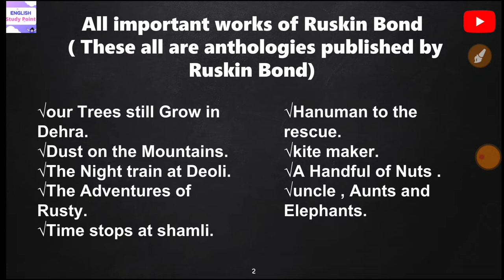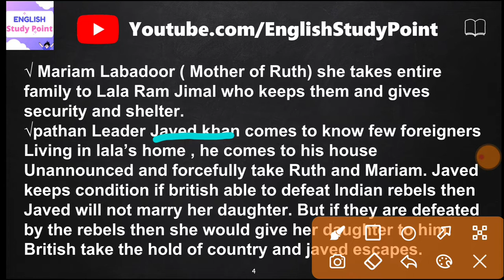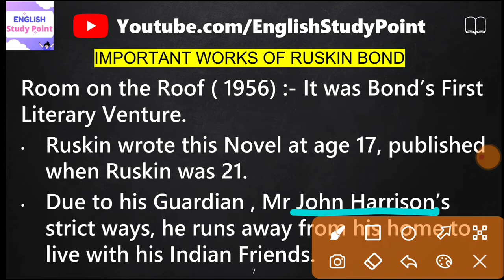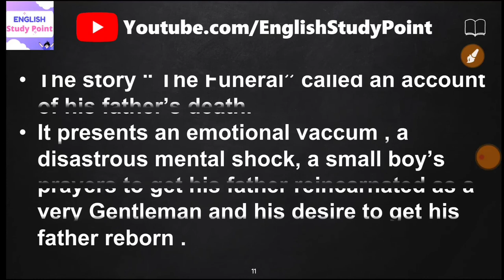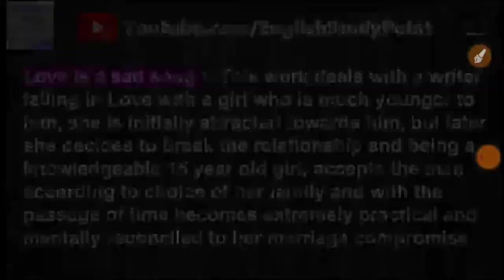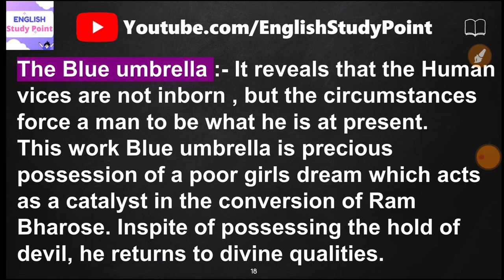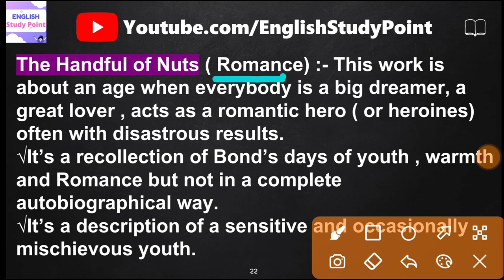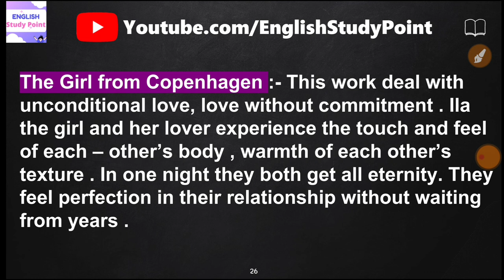Important Works of Ruskin Bond